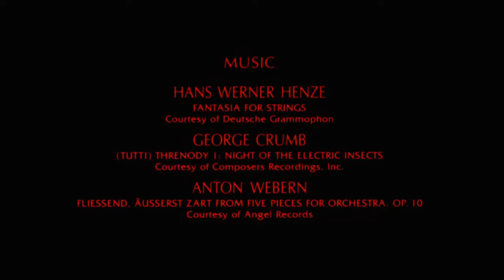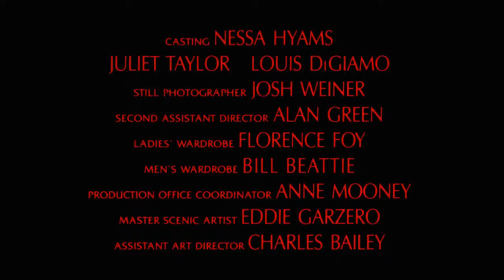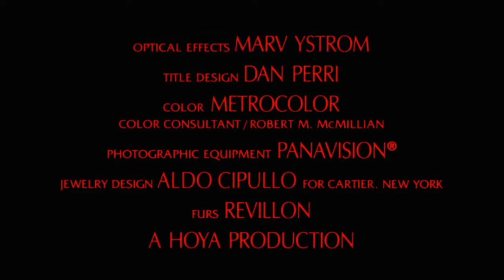Immortal Movie Music 『エクソシスト（The Exorcist）』 Ending Credits Theme Music 1973.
監督：ウィリアム・フリードキン（William Friedkin）
出演：リンダ・ブレア（Linda Blair）
　　　 エルン・バースティン（Ellen Burstyn）
　　　 ジェイソン・ミラー（Jason Miller）
　　　 マックス・フォン・シドー（Max von Sydow）